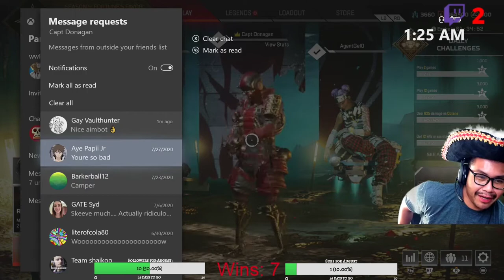Sunday Smokelights? Ep. #7 ft. Donagan & Co. [FAILS, WINS, PLAYS, and FUNNIES]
A better late than never edition you weekly Sunday episode featuring Donagan & Co.  Look closely and you might even see an alternator ending...